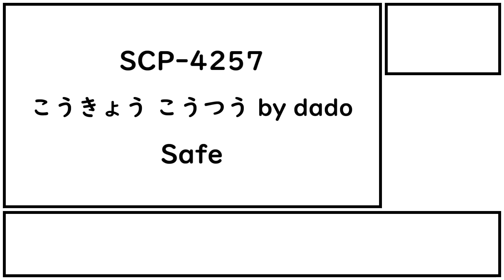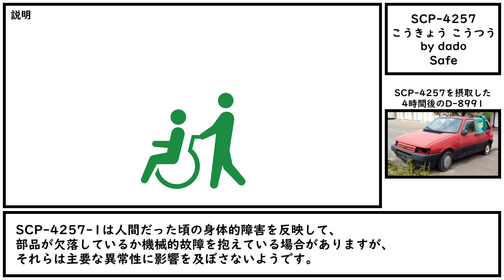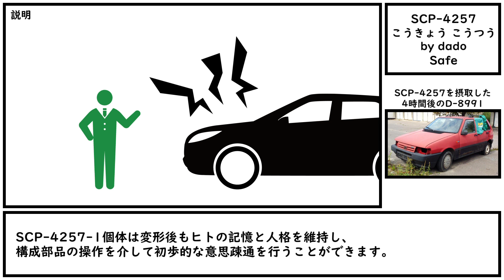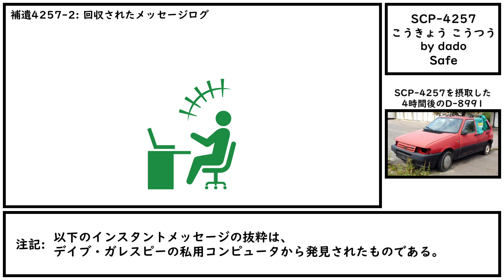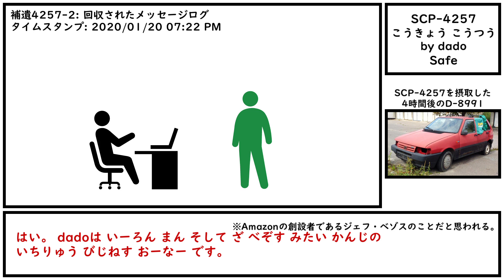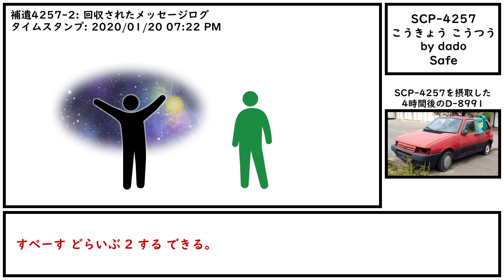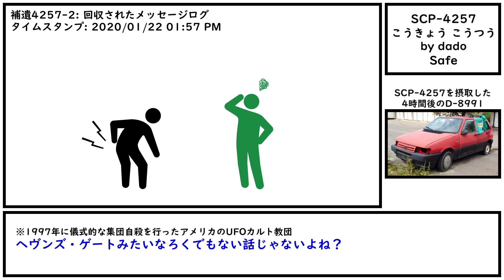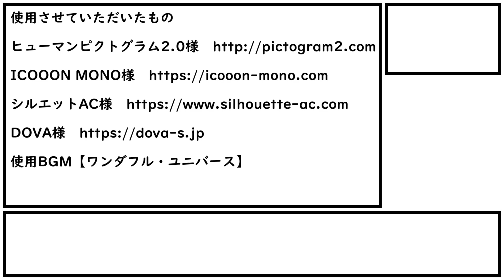【ゆっくり紹介】SCP-4257【こうきょう こうつう by dado】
―そのうちSCP-4257-1は 考えるのをやめた。

訳者: C-Dives
原語版作者: Nameless Mediocre
作成年: 2019
原語版作成年: 2019